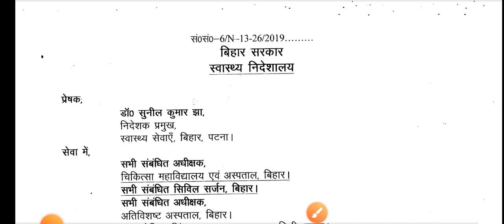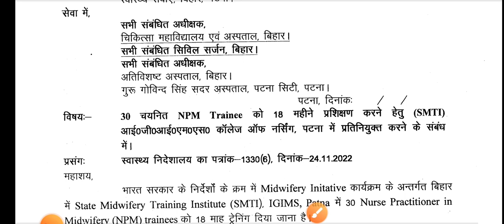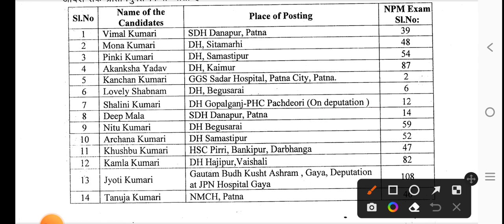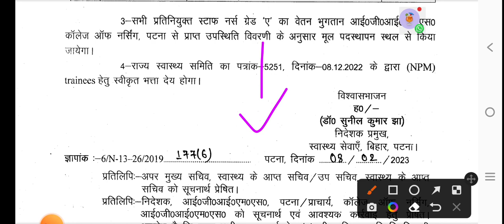बिहार स्वास्थ्य विभाग New Notice जारी/Bihar health department notice/BTSC ANM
बिहार स्वास्थ्य विभाग New Notice जारी/Bihar health department notice/BTSC ANM Counselling Date

ANM requirement
Anm job 2022
ANM job